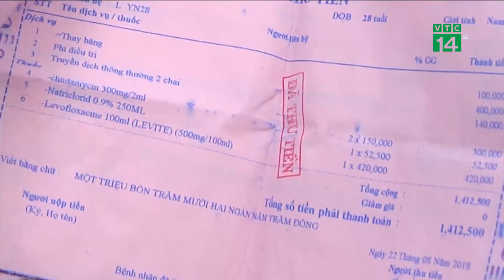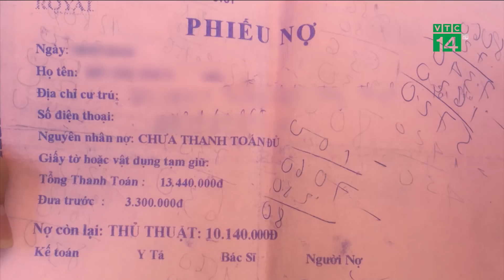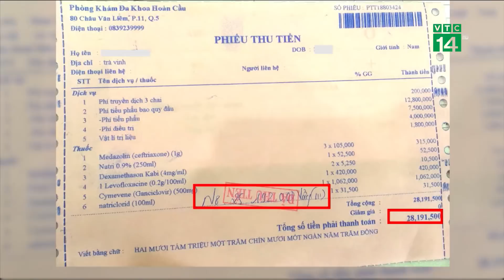TP HCM xác nhận phòng khám Trung Quốc lộng hành | VTC14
VTC14 | TP HCM XÁC NHẬN PHÒNG KHÁM TRUNG QUỐC LỘNG HÀNH
Ngày 6/12, người đứng đầu ngành y tế TP HCM đã xác nhận hàng loạt sự bất ổn trong hoạt động của các phòng khám có yếu tố Trung Quốc trên địa bàn, mà báo chí và công luận đã phản ánh rất nhiều năm qua.